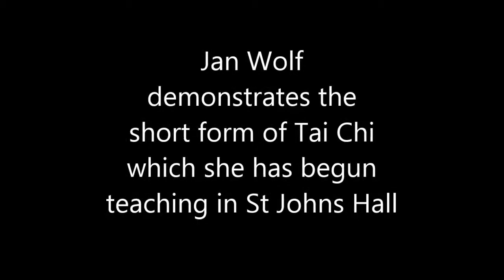Jan Wolf demonstrates the Tai Chi short form in St Johns Hall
Jan has begun to teach the short form of Tai Chi every Wednesday from 4-5 in the hall